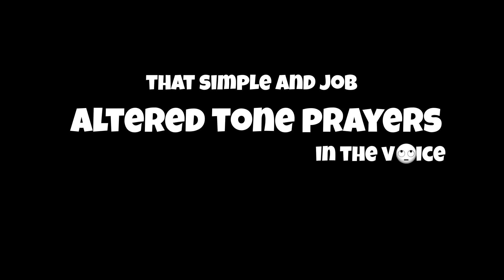The Making of: Simple City 02/10/23